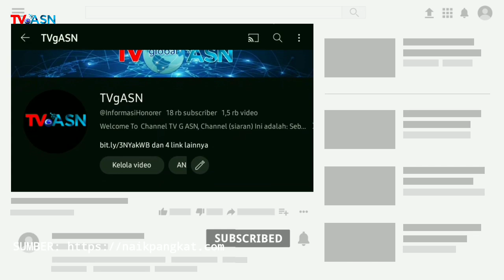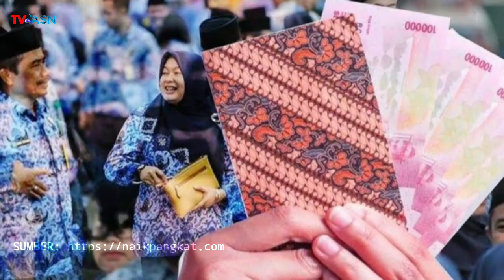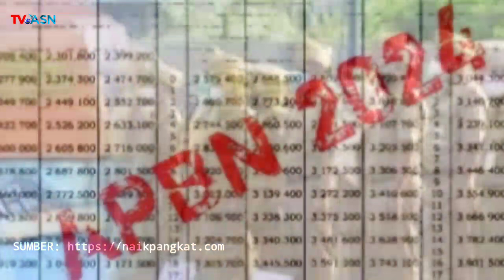Kabar Gembira Untuk Semua Guru Sertifikasi SD, SMP, SMA/SMK Mulai Tahun 2024!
guru sertifikasi dan nonsertifikasi,
guru sertifikasi bisa ikut pppk,
guru sertifikasi dan inpassing akan jadi pns,
guru sertifikasi dapat thr,
guru sertifikasi kemnenag,
guru sertifikasi,
sertifikasi guru triwulan 1 2023 kapan cair,
sertifikasi guru triwulan 2 2023 kapan cair,
sertifikasi guru triwulan 3 2022 kapan cair,
sertifikasi guru 2023 kapan cair,
sertifikasi guru alquran metode ummi,
sertifikasi guru tahun 2023,